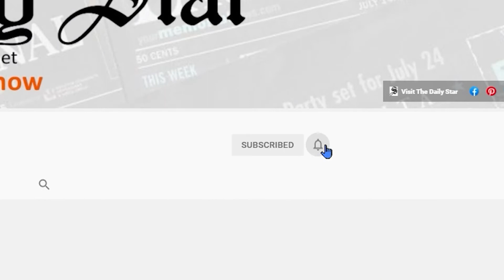ডেঙ্গুতে শিশুরাই বেশি আক্রান্ত হচ্ছে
এডিস মশা নিয়ন্ত্রণে ব্যর্থতা, বাড়ছে ডেঙ্গুর প্রকোপ

করোনাভাইরাস সংক্রমণের ভয়াবহতার মধ্যেই দেশে আশঙ্কাজনক হারে বাড়ছে ডেঙ্গুর প্রকোপ। বিভিন্ন হাসপাতাল ঘুরে জানা গেছে আক্রান্তদের অধিকাংশই শিশু।

ঢাকার শিশু হাসপাতালের বর্তমান অবস্থা জানতে দেখুন স্টার নিউজবাইটস।

Unnerving rise in Dengue cases all over the country

Sharp rise in dengue cases are being reported throughout the country when the hospitals and the whole health sector is on the verge of collapse with overwhelming covid-19 surge.

Watch the situation in hospitals in Dhaka in Star Newsbytes.